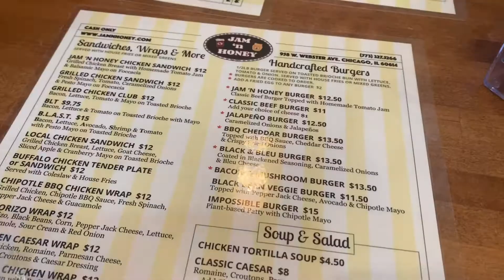Sister Fun and Brunch!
SOCIALS:
*NEW INSTAGRAM!!: @sarastaygreen